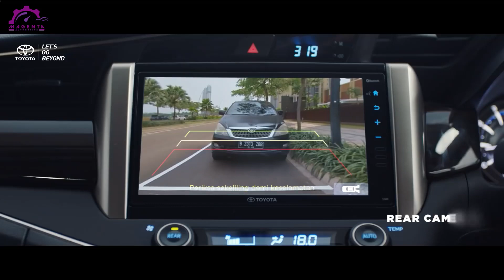SEGERA MELUNCUR !! INTERIOR TOYOTA INNOVA HYBRID BOCOR SAAT TES JALAN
Toyota memang selalu berinovasi di setiap tahunnya. Kali ini mereka membocorkan akan meluncurkan Toyota Innova dengan mesin hybrid terbaru yang pastinya memiliki kualitas apik. Tapi mereka tidak membocorkan tanggalnya nih. baru-baru ini beredar di medsos bahwa design interior dari toyota innova hybrid terbaru bocor saat tes jalan nih. lalu bagaimanakah bentuknya?

Hallo Magenters, kamu memiliki produk?? Mau produkmu dipromosikan di Channel ini? Info selengkapnya bisa klik link berikut ini